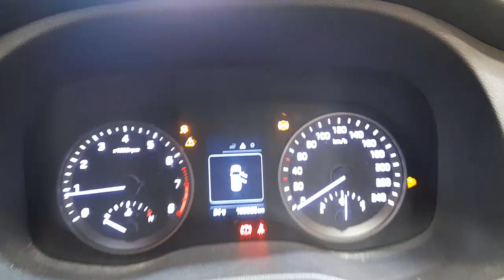WRECKING 2015 HYUNDAI TUCSON 2.0L PETROL MANUAL C32173